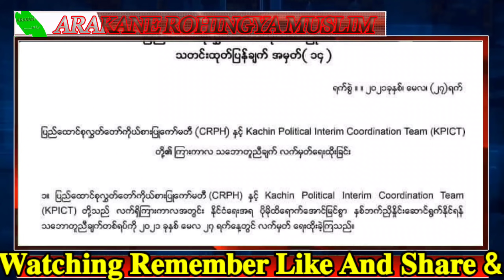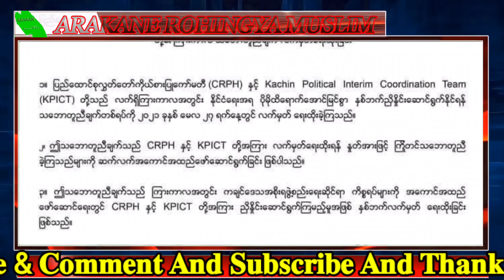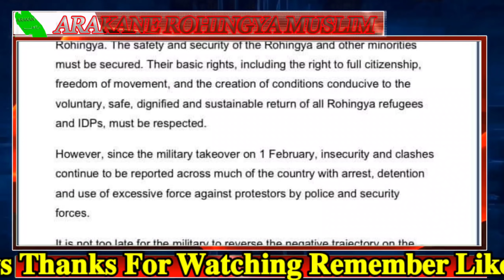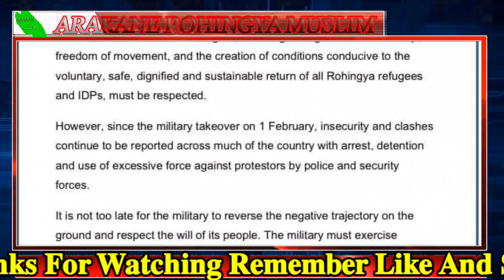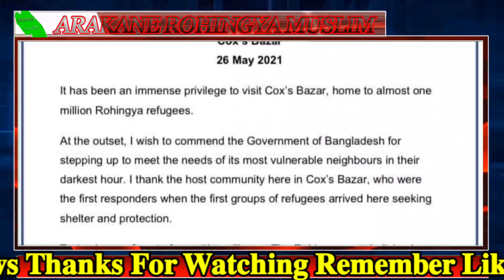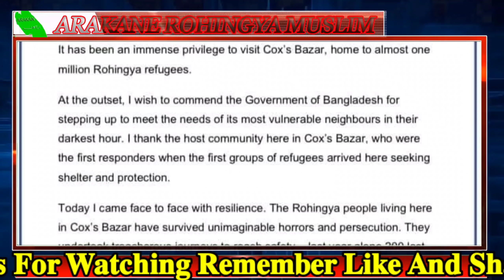𝐓𝐨𝐝𝐚𝐲, 28, MAY, 𝟐𝟎𝟐𝟏 𝐄𝐧𝐠𝐥𝐢𝐬𝐡 𝐍𝐞𝐰𝐬 𝐓𝐫𝐚𝐧𝐬𝐥𝐚𝐭𝐢𝐨𝐧 𝐢𝐧 𝐑𝐨𝐡𝐢𝐧𝐠𝐲𝐚 𝐋𝐚𝐧𝐠𝐮𝐚𝐠𝐞 𝐁𝐲 𝐌𝐫 𝐈𝐬𝐦𝐚𝐢𝐥